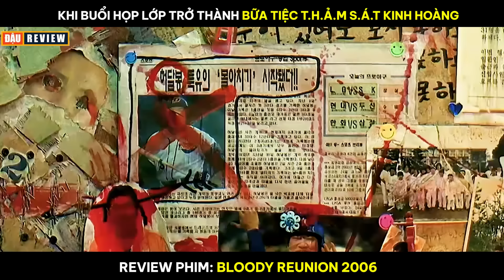[Review Phim] Khi Buổi Họp Lớp Trở Thành Bữa Tiệc T.h.ả.m S.á.t Kinh Hoàng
-- Tóm Tắt Phim: Bloody Reunion 2006